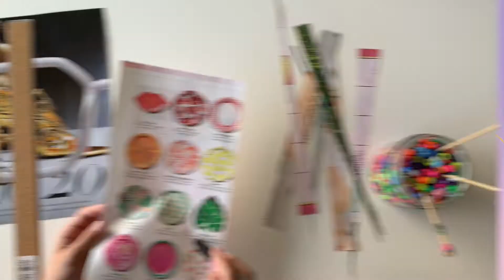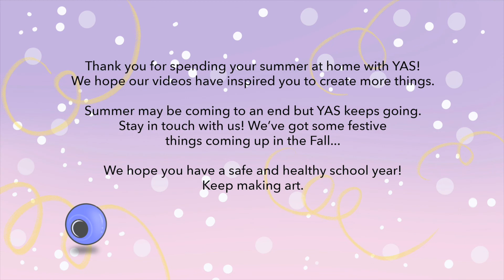YAS at Home: Paper Beads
In our last summer installment of YASatHome2020, learn to DIY fun beads out of paper. A quick way to upcycle almost any kind of paper you have on hand!
Supplies:
-Paper (old newspaper, magazines, etc)
-Clear nail polish, or acrylic matte medium
-Glue
-Permanent marker
-Toothpicks or wooden skewers
-Ruler
-Cup or jar

Tag us with yasathome2020
More to come from the Youth Arts Series!
East Hawai’i Cultural Center’s Youth Arts Series (YAS) is an exciting immersion experience for young artists. Students have the opportunity to explore a variety of engaging and innovative art-making processes. We strive to enrich the artistic abilities of our students in a fun, nurturing environment that stimulates their artistic talents. YAS offers students a wide range of mediums that provide a variety of creative outlets to stimulate their imaginations and to promote their ability to think outside the box. YAS coincides with the Department of Education’s K-12 academic breaks throughout the year. Experienced instructors and artists lead each session.